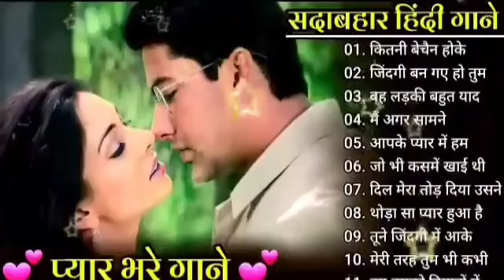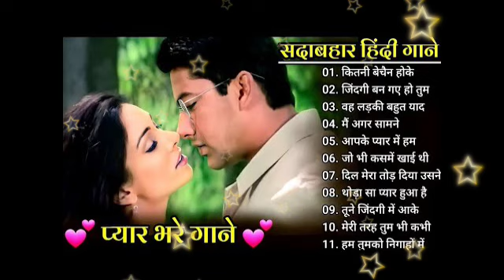90’S Love Hindi Songs 💘 90’S Hit Songs 💘 Udit Narayan, Alka Yagnik, Kumar Sanu, Lata Mangeshkar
90’S Love Hindi Songs 💘 90’S Hit Songs 💘 Udit Narayan, Alka Yagnik, Kumar Sanu, Lata Mangeshkar , Anuradha paudwal , Abhijeet Bhattacharya , Sadhna Sargam ,

🚫 Don't use This Video.